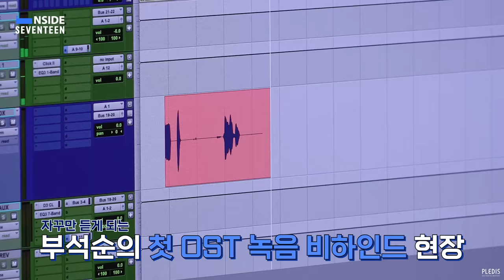[INSIDE SEVENTEEN] 부석순 ‘자꾸만 웃게 돼 (눈물의 여왕 OST)’ 녹음 비하인드 ("The Reasons of My Smiles" Recording Sketch)